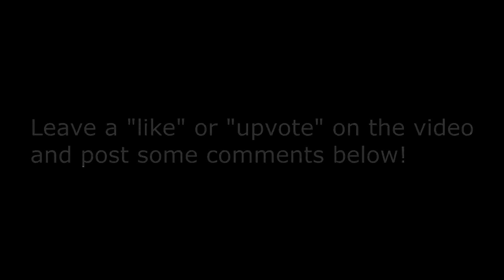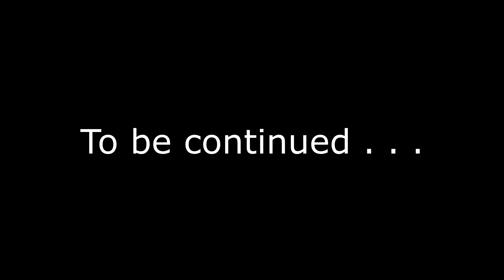Batman Arkham Asylum on PC (part 55) | NerdJock Vid 485